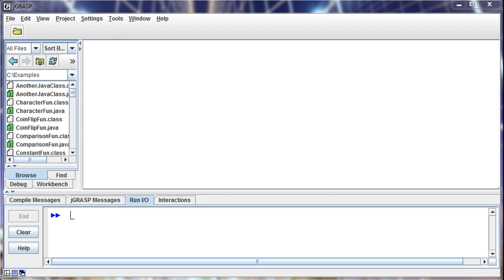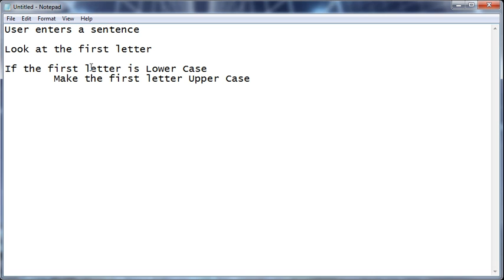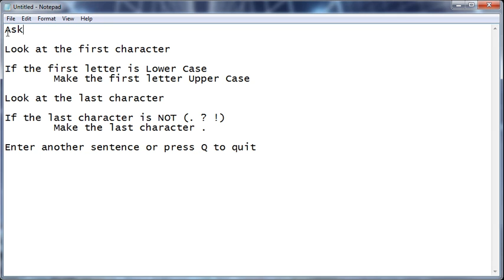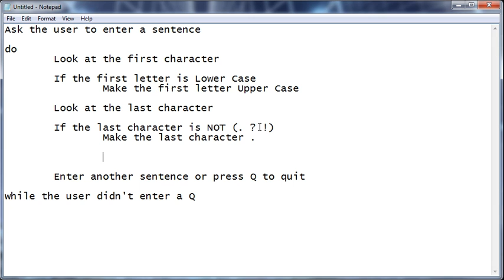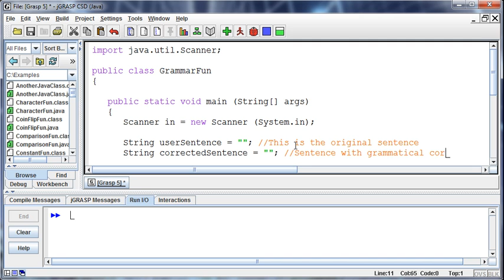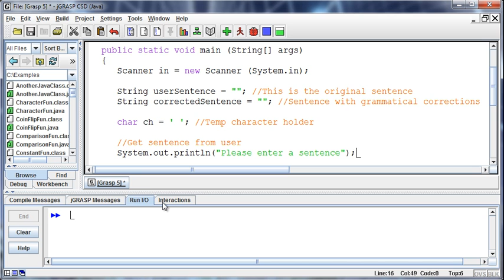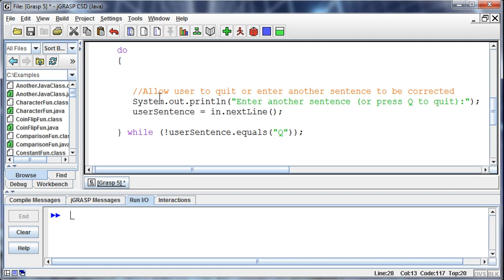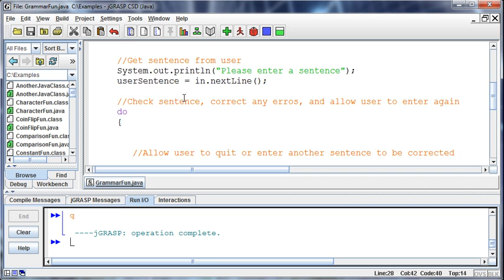041 - Example 02 - Grammar Check - Part 01